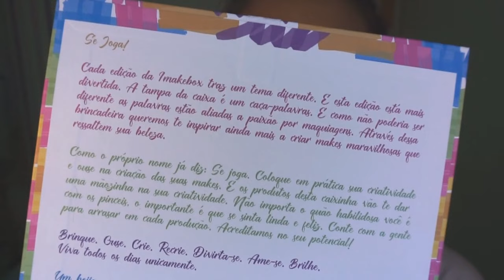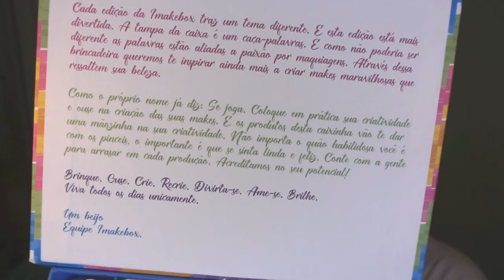UNBOXING - IMAKEBOX Fevereiro 2017 | Se joga!